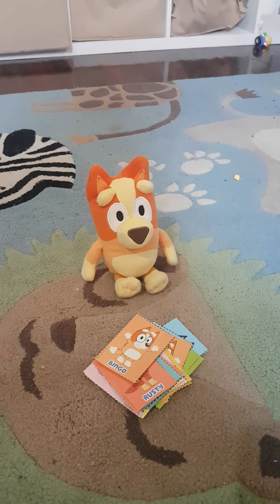Bingo goes to school routine part 1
This is only part 1. part 2 coming soon